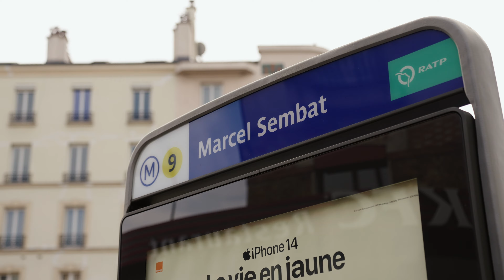Campagne d'alternance 2023 | Vis ma vie avec Juliette